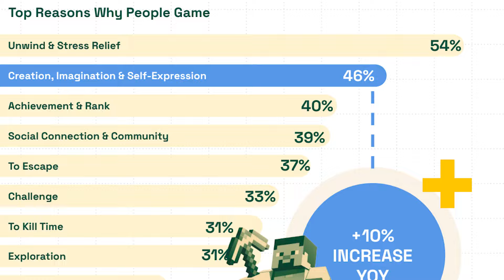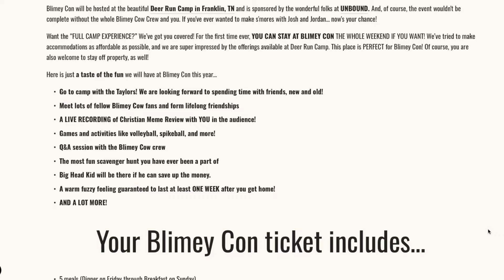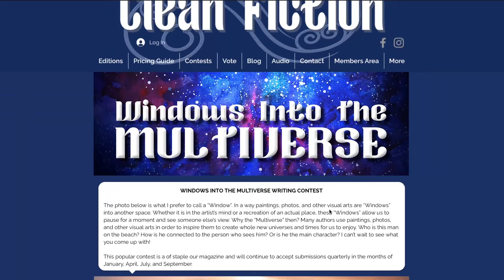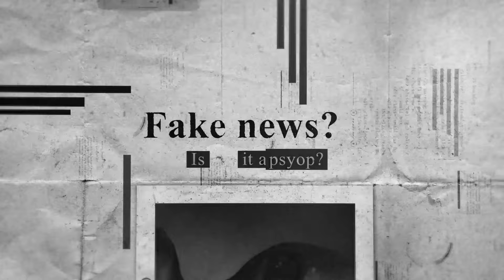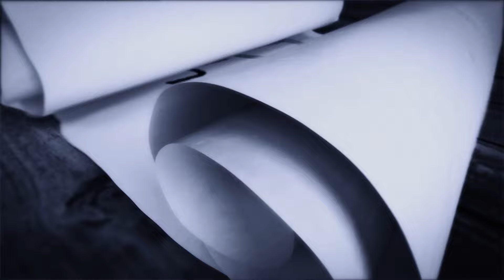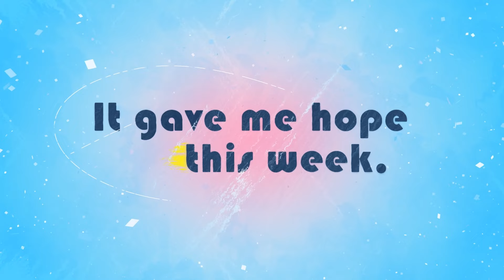Would we ever get tattoos? (Our honest thoughts)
Josh says "never" and Jordan says "when I'm 100"
🎧 The Blimey Cow Podcast (Every Friday): @BlimeyCowPodcast

Timestamps:
0:00 Poll shows WHY people play video games...
0:33 Welcome to the show!
5:10 The podcast is moving to @BlimeyCowPodcast starting next week!
6:06 Sara pregnancy update
8:39 Editing videos that go against your morals?
15:15 Would we ever get a tattoo? The answer might surprise you
19:40 Leaked video might explain what happened to that Malaysian plane
29:19 Watch Jordan's brain prepare for fatherhood (in real time)
34:37 Women are ditching dating apps for THIS... (it gave us hope)
40:32 How to beat a cold in 24-48 hours (oil pulling)
43:32 Josh recommends a well-made Netflix documentary
45:24 Don't forget to subscribe to @BlimeyCowPodcast!